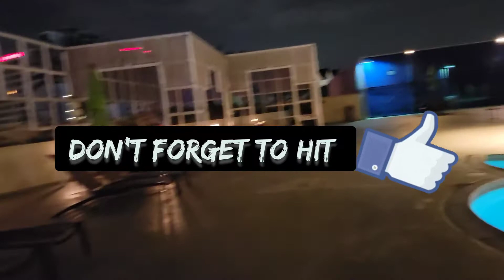Hyatt Regency Orange County 2 Bedroom Queen Suite